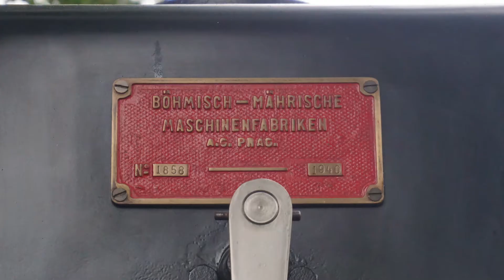17.09.2022 Žamberk - Czarny parowóz z pociągiem turystycznym po muzeum